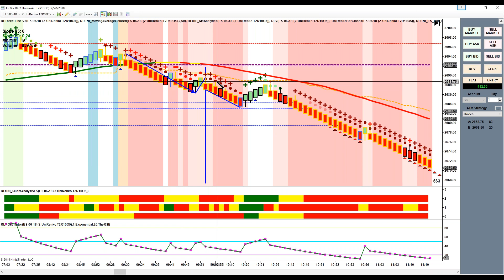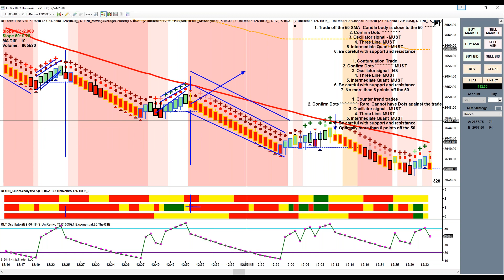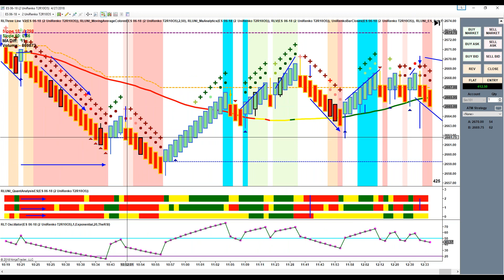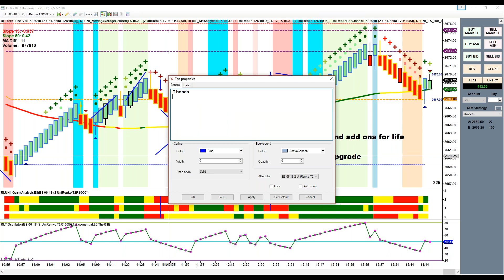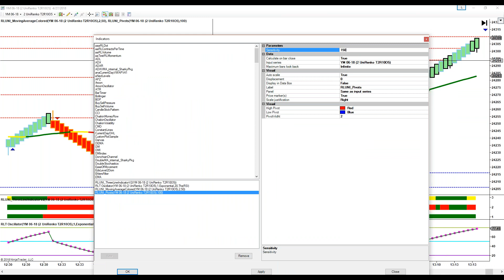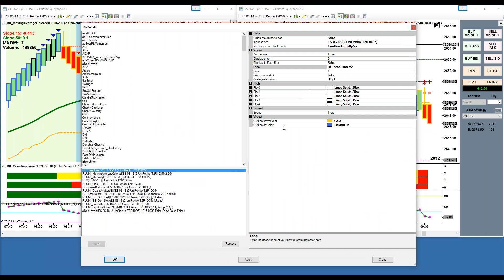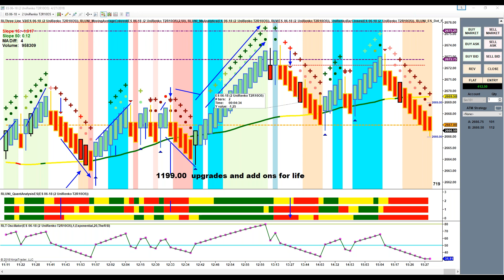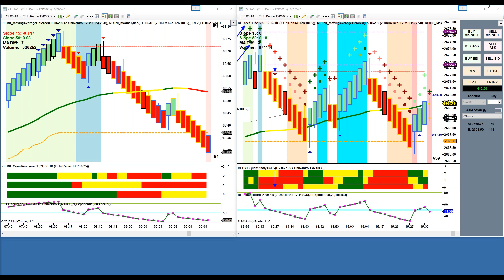Live Training Uni Renko Trading System Trading Parameters and Guidelines 1